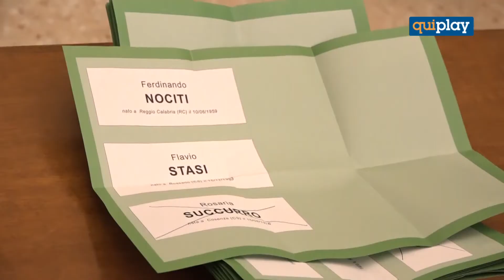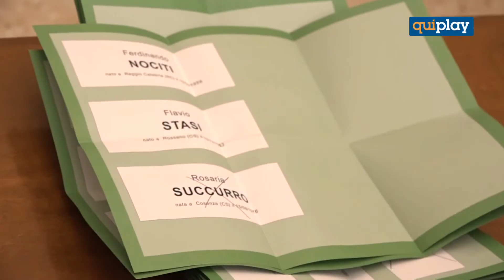Rosaria Succurro presidente della Provincia di Cosenza: "Spero di rappresentarla al meglio"